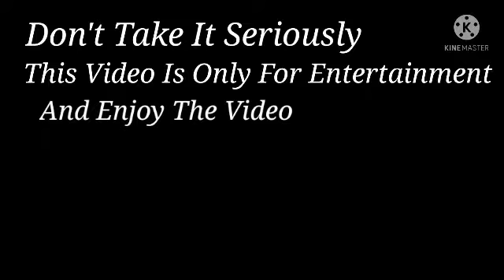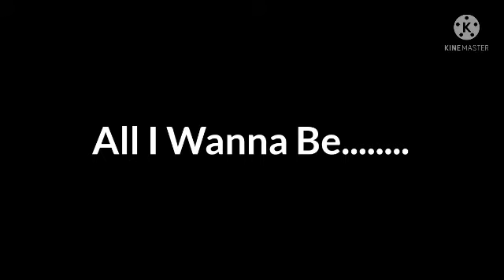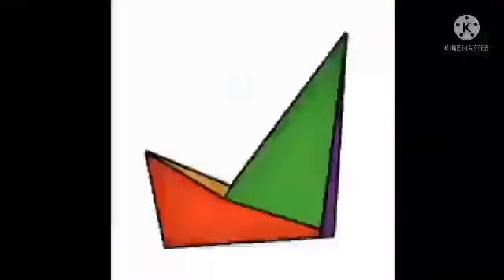Everything At Once | Youtuber Version | Full Song | Anime Baba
Bye Bye Ta Ta Goodbye
GAYA!